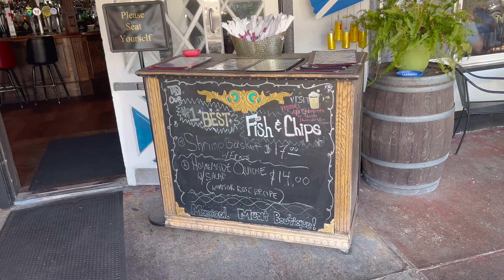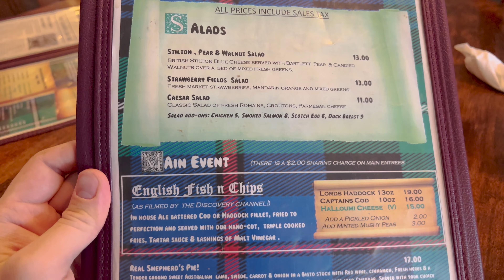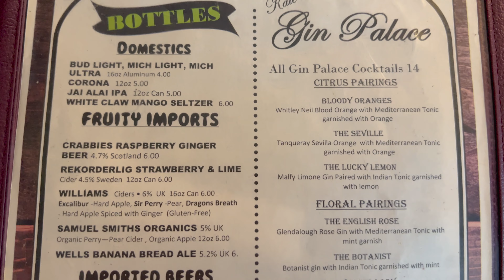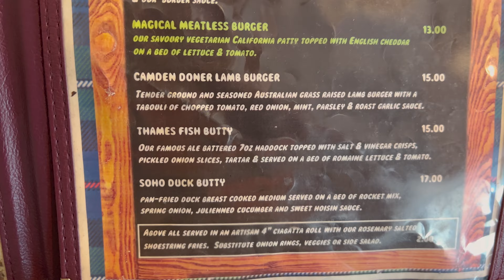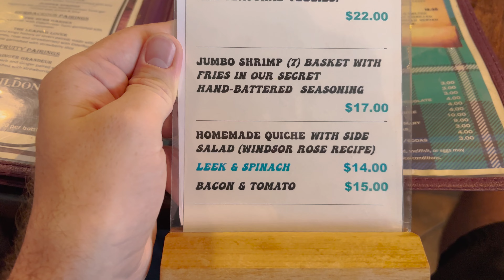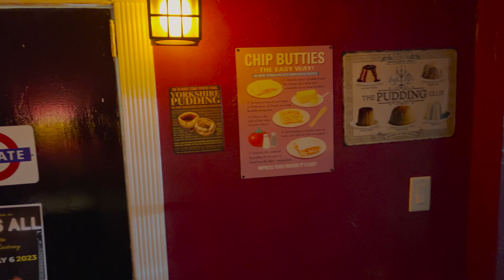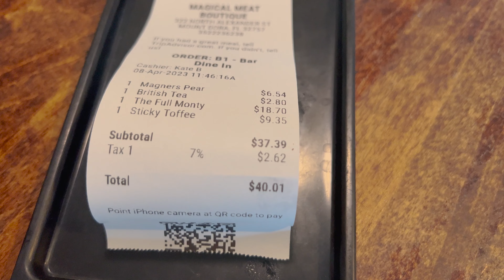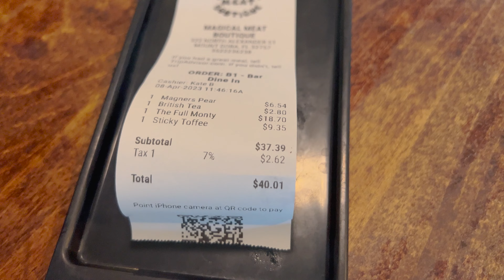Eating a Full English Breakfast at Magical Meat Boutique in Mount Dora, FL | Getting the Full Monty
In today's video, we wanted to get some breakfast so we found that the Magical Meat Boutique in Mount Dora serves a full English Breakfast, a full Scottish Breakfast, and the Full Monty which is a little bit of both. We have been to the Magical Meat Boutique several times but didn't realize that they serve their breakfast until 4 pm. If you are a fan of an English Breakfast, you should totally go and check it out! We also got the Sticky Toffee Pudding for dessert with Custard. It was very good! If you are looking for a good British meal in Mount Dora, Florida, stop by the Magical Meat Boutique and give it a try!